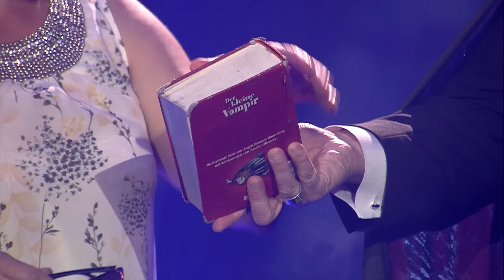Die Ehrlich Brothers präsentieren: Showdown der weltbesten Magier | Fürst der Finsternis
Bühne frei - das magische Duell der Ehrlich Brothers ist zurück! In "Showdown der weltbesten Magier" präsentieren die deutschen Zauberbrüder Andreas und Chris Ehrlich eine magische Reise der Extraklasse. Sechs exquisite nationale und internationale Magier treten in drei unterschiedlichen Kategorien gegeneinander an, um die Zuschauer zu fesseln, zu faszinieren und zu verzaubern. Wessen Zauberkünste rauben dem Publikum den Atem, welcher Magier zieht es in seinen Bann und wer entführt es völlig in die Welt der Illusionen?